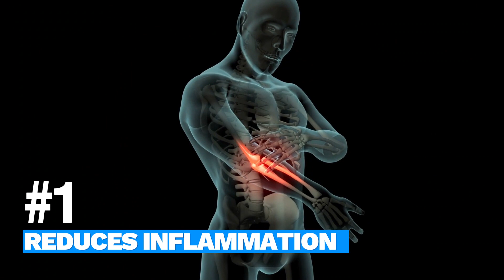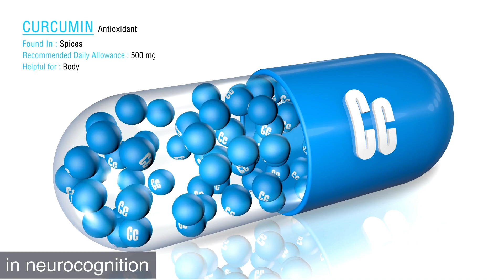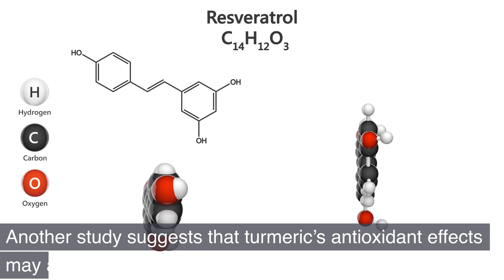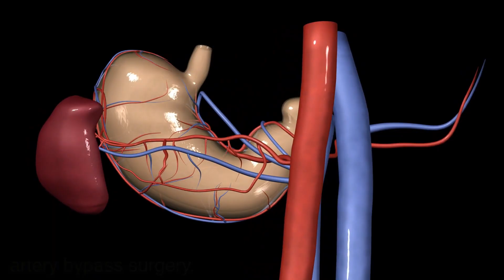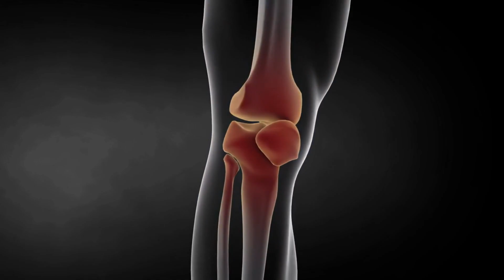This Happens To Your Body When You Take Turmeric Everyday | Turmeric Benefits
Turmeric is a deep, golden-orange spice known for adding color, flavor and nutrition to foods. A relative of ginger, turmeric comes from the rhizome (root) of a native Asian plant and has been used in cooking for hundreds of years. It has also been used in Ayurvedic and other forms of traditional medicine in China and India.

Turmeric major active ingredient is curcumin. Like other colorful plant-based foods, turmeric is rich in phytonutrients that may protect the body by neutralizing free radicals and shielding the cells from damage. In this video, we'll discuss the incredible health benefits of turmeric and it's fascinating effects on your body when you incorporated it into your daily routine.

Timestamp:
00:00 Intro
00:46 Turmeric Reduces Inflammation
01:21 Turmeric Improves Memory
01:54 Turmeric Lessens Pain
02:11 Turmeric Fights Free Radicals
02:29 Lowers Risk of Heart Disease
03:29 Turmeric Helps Fight Depression
04:05 Turmeric Helps Prevent Cancer
04:37 Turmeric Side Effects